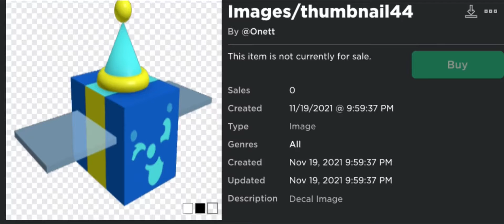Bee swarm simulator update leaks!